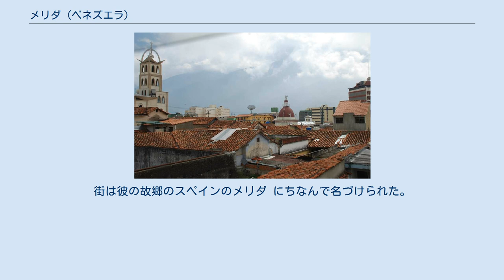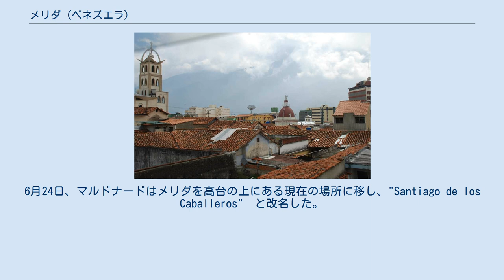メリダ (ベネズエラ)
メリダ (スペイン語: Mérida) は、人口345,489人のベネズエラメリダ州リベルタドール基礎自治体（ムニシピオ）の州都の一つである。
面積は25km2。
 メリダは1558年10月9日に、パンプローナの住民フアン・ロドリゲス・スアーレス(Juan Rodríguez Suárez)が、鉱山を探している間に発見された。
街は彼の故郷のスペインのメリダ にちなんで名づけられた。
最初の移住地は、現在の街よりも30km程南のXamúに位置していた。
しかし、原住民との衝突が度々起きていたため、ロドリゲス・スアーレスは1559年11月に、居住区をEl Punto（現在のメリダ市Zumbaエリア）に移動しなければならなくなった。
 ロドリゲス・スアーレスが創設したこの街は、ヌエバ・グラナダ副王領によって承認を受けていなかったため、彼を逮捕するために、1560年にフアン・デ・マルドナード (Juan de Maldonado) が派遣され、新市は公式に認められた。
6月24日、マルドナードはメリダを高台の上にある現在の場所に移し、"Santiago de los Caballeros"　と改名した。
1607年まで街は、現在のコロンビアにあるトゥンハ (Tunja) の一地域として統治された。